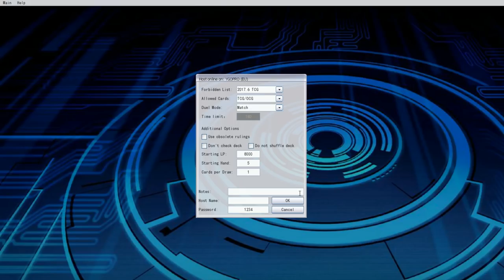Yugioh Fight Club #5 - D/D/D vs ATLANTEAN! (Competitive Yugioh) S2E5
Yugioh Fight Club #5 - D/D/D vs ATLANTEAN! (Competitive Yugioh) S2E5 /w Xylophoney

» Snapchat ➜ XyloSnaps